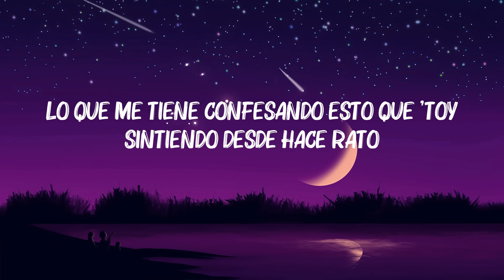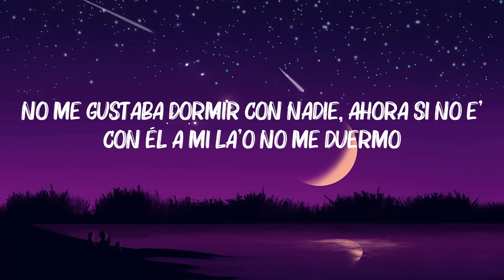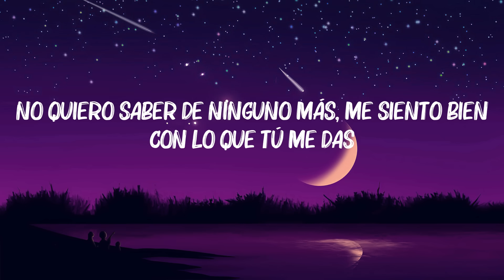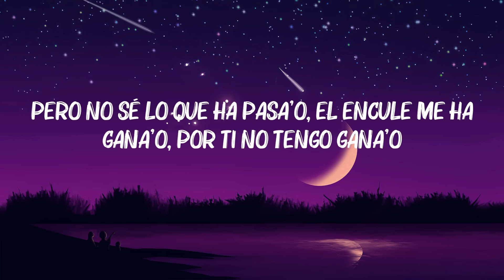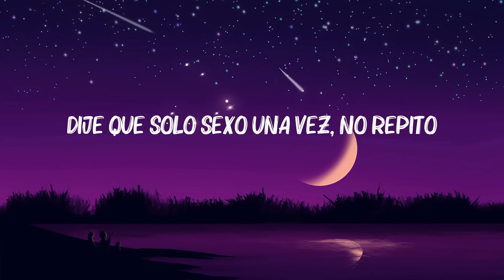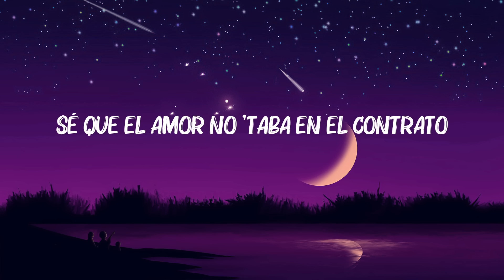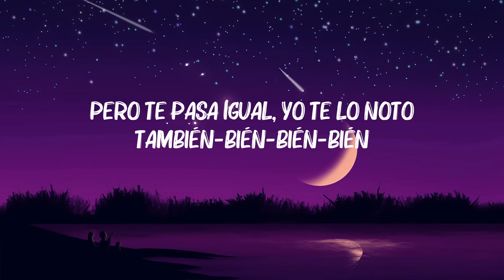Karol G - Cairo (Letra)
"🎤 Letra: Karol G - Cairo (Letra)

[Refrán]
No sé si e' el alcohol
Lo que me tiene confesando esto que estoy sintiendo desde hace rato
Sé que el amor no estaba en el contrato
Pero te pasa igual, yo te lo noto también

[Coro]
Juré que no me iba a coger de ningún culito
Y aquí me tienes hablándote bonito
Mis amiga’ me dicen que ere' medio perrito
Lo de bandido fresco yo te lo quito
Dije que solo sеxo una vez, no repito
Y ya quedarmе en tu cama es mi plan favorito
No estoy enamora' pero falta poquito
Yo sé, que me falta poquito
[Verso]
Me tiene diciéndole ""amor"", tratándolo tierno
No me gustaba dormir con nadie, ahora si no es con él a mi la’o no me duermo
Yo que solo quería una noche para quitarme las ganas que le tengo
Aquí siempre estoy para lo que necesite y cuidándolo cuando está enfermo
No sé qué me ha pasa'o, el encule me ha gana'o
Por ti no tengo gana'o, a todo' los he aleja'o, sí
En visto los he deja'o, sí, no quiero saber de ninguno más
Me siento bien con lo que tú me das, te quedas o te vas, ya tú verás
Pero no sé lo que ha pasa'o el encule me ha gana’o
Me siento bien con lo que tu me das, te quedas o te vas, ya tú verás, pero

[Coro]
Y aquí me tiene' hablándote bonito
Mis amigas me dicen que ere' medio perrito
Lo de bandido fre’co yo te lo quito
Dije que solo sexo una vez, no repito
Y ya quedarme en tu cama es mi plan favorito

[Refrán]
Pero te pasa igual, yo te lo noto también-bien-bien-bien
Yo te lo noto también-bien-bien-bien
Yo te lo noto tam—
You might also like
Unholy
Sam Smith & Kim Petras
Anti-Hero
Taylor Swift
You’re On Your Own, Kid
Taylor Swift
[Outro]